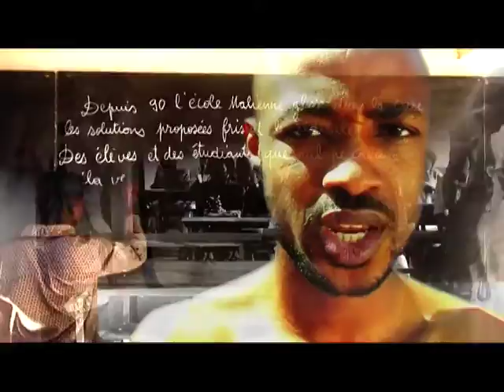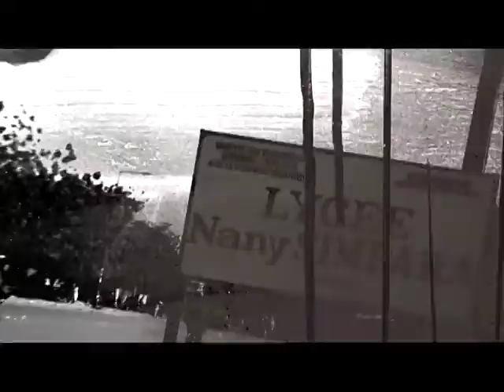Kalan by Amkoullel